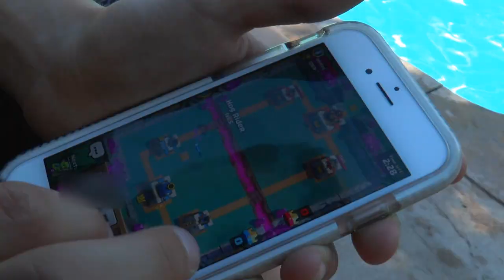No Joke - Fusion Films - Official Music Video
No Joke Official Video
Sang by- Holden Brasof
Filmed/Edited by- Jake Schmukler
Freaking Awesome Dancers- Akhil Castelli and Jordan Zolkiewitz
All copyright reserved to Fusion Films